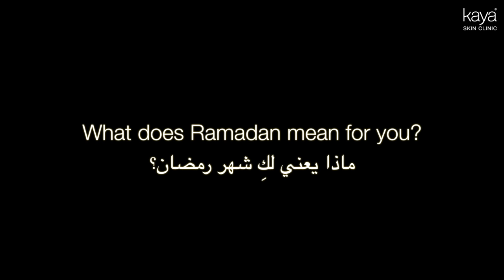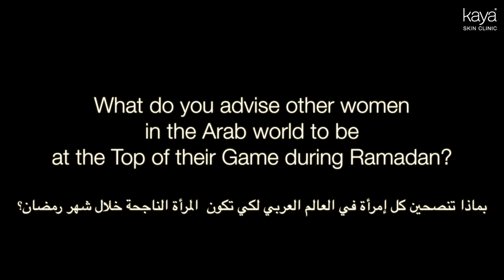Power Of Ramadan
This Ramadan, we take inspiration from these successful Emirati women as they tell us why Ramadan is special for them.

في رمضان لهذا العام نأخذ الإلهام من هؤلاء السيدات الإماراتيات الناجحات واللواتي يخبرننا سبب تميّز رمضان بالنسبة لهن. علّقي في الأسفل وشاركينا معنى الشهر الفضيل بالنسبة إليك.